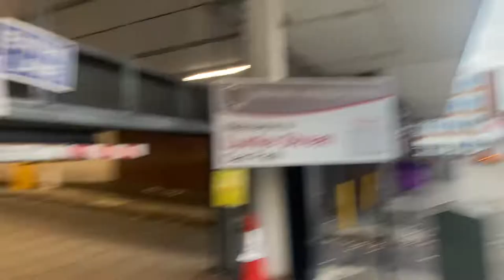This is how to remember where you parked your car whenever you visit anywhere new.